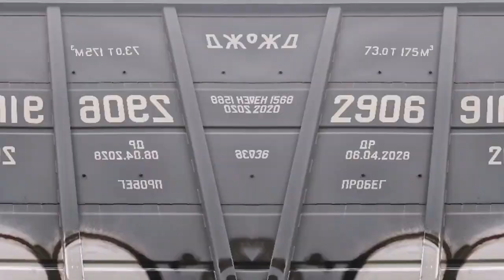SVIN FR8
sorren SVIN serpuhov and palevo summertime